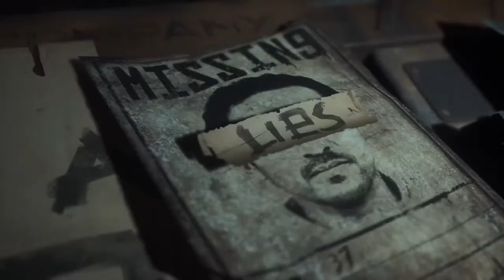The Callisto Protocol with Dead Space 2 Trailer Music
Dead Space 2's trailer is freaking amazing and I wanted to recreate the music used in it. After completion however, it felt empty without anything happening in the background so I decided to edit The Callisto Protocol [This game is made by the guys who made the original Dead Space] in it similarly to that of Dead Space 2's trailer.

The Callisto Protocol - Official Extended Gameplay Trailer (Director's Cut) | Summer Game Fest 2022 by IGN [Unfortunately]